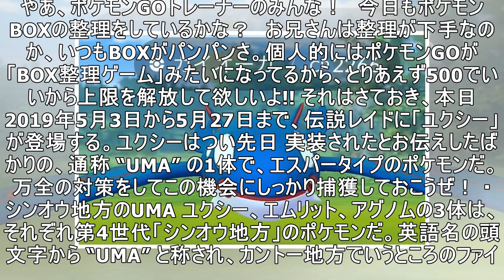【ポケモンGO】伝説レイドに「ユクシー」が登場！ 対策ポケモンはコレだ!!